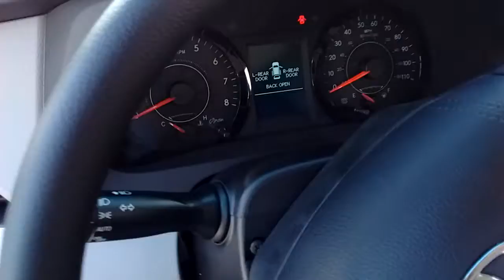2015 Toyota Sienna LE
Discerning drivers will appreciate the 2015 Toyota Sienna!

You'll appreciate its safety and convenience features! Toyota prioritized comfort and style by including: delay-off headlights, rear wipers, and power windows. It features a front-wheel-drive platform, an automatic transmission, and a 3.5 liter 6 cylinder engine.  3rd row seating, remote keyless entry, split-folding rear seat, Bluetooth capability means hands-free driving (nice and safe!), seating for 8, power driver seat, 25 MPG highway, and more!